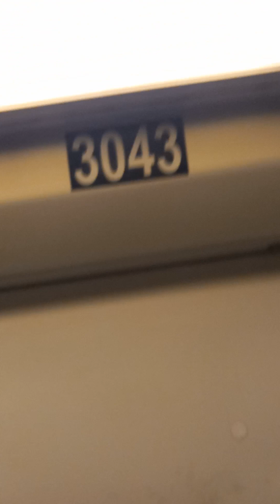Unsolicitedly Followed and Monitored by Strangers Nonstop Still (3)